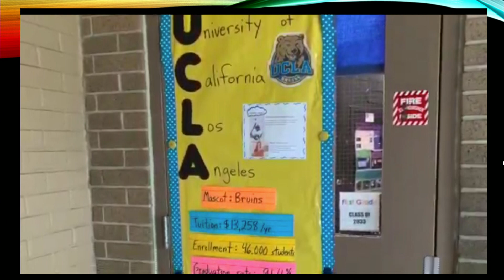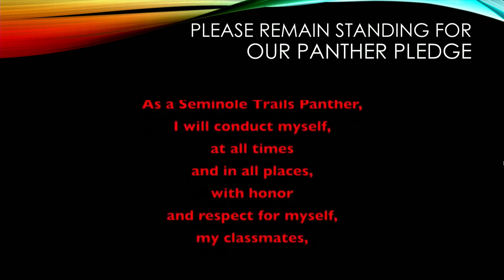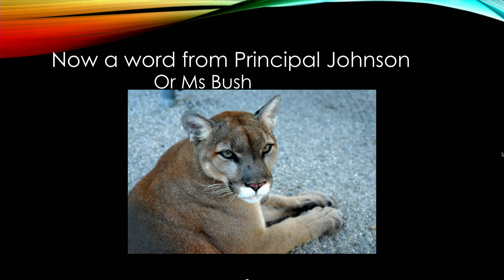Panther news, Jan 9th, 2024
Panther news, Jan 9th, 2023